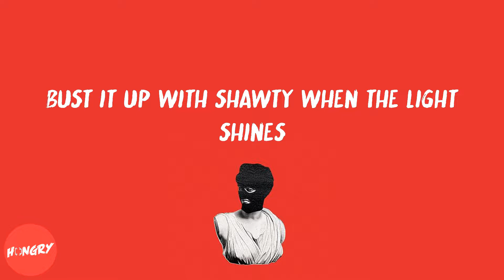PARTYNEXTDOOR - Break from Toronto (lyrics)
Lyrics to Break from Toronto by PARTYNEXTDOOR:
That smile on your face
Makes it easy to trust you
Those in
This what Sauga feels like in the night time
Watch what she doin' when the light shine
Drunk niggas tryin' a talk in the strip club
Shawty silhouette looks like a dolla sign
Caught up (caught up)
Thats just how a nigga brought up (brought up)
Blow ones for you luney ass niggas
Straight bounce for you puny ass niggas
My niggas bigger then the bouncer
Roll up in the bitch still smell like an ounce
Right quick, Right Quick
Tight jeans on so she feels my shit
Tell me something good baby
Tell me something, Tell me something good shawty
Come bring it to the hood baby
Bring it, bring it back to hood
Bust it up with shawty when the light shines
Still fuckin' with the same ass niggas
I know you want a break
I know you want a break from Toronto
West side
Oh girl